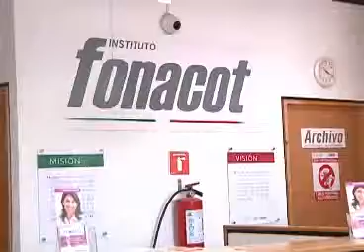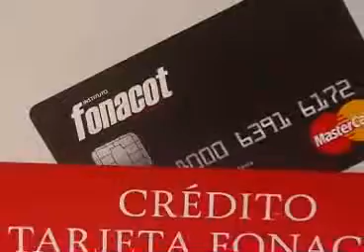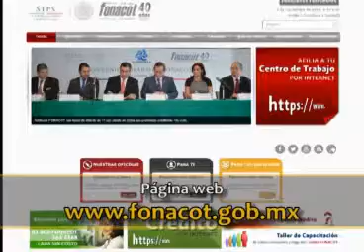Conozca más sobre el INFONACOT